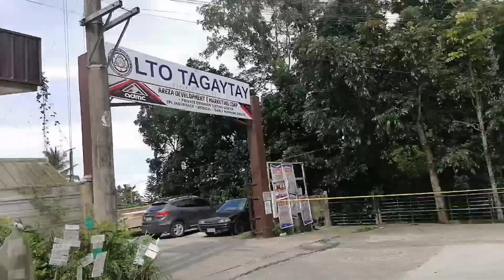Ibat ibang uri ng halaman ¦ Napakagandang halaman sa tagaytay